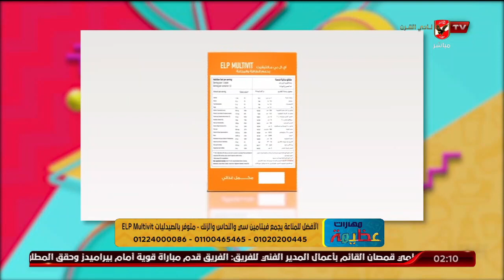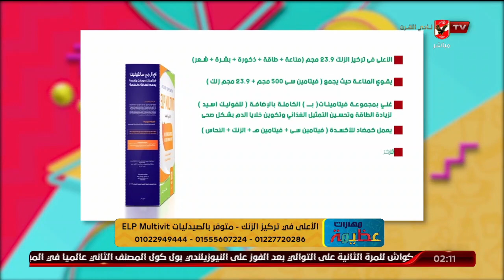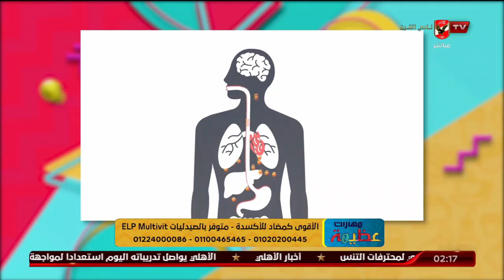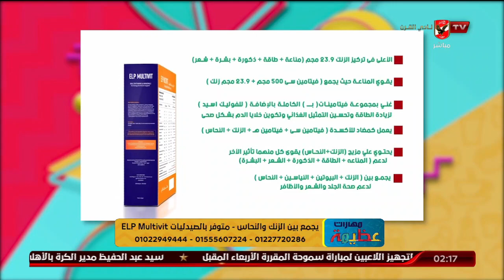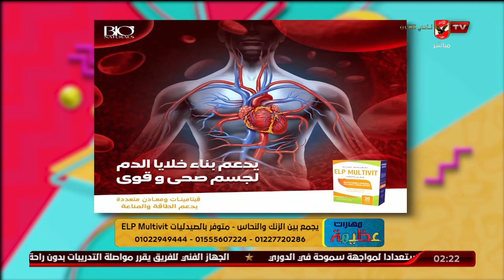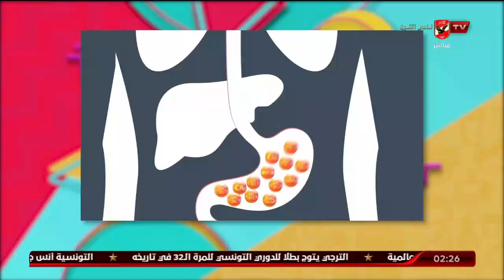أهمية تناول المكملات الغذائية للجسم بعد اجراء جراحات السمنة مع د.دينا أبو السعود والمكملELP Multivit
أهمية تناول المكملات الغذائية للجسم بعد اجراء جراحات السمنة مع د. دينا أبو السعود والمكمل الغذائي ELP Multivit